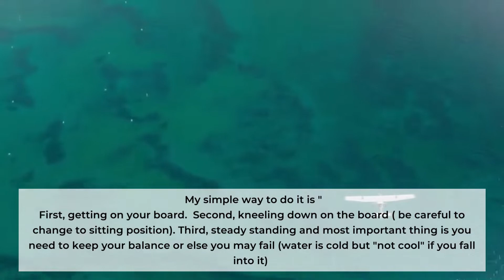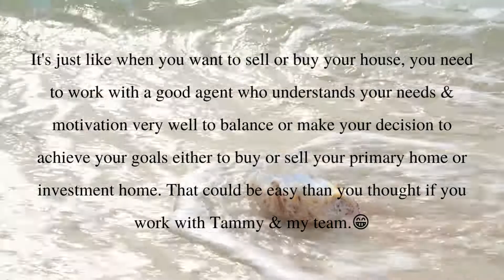My Visit in Lake Tahoe Part 3 - Paddle Board Fun